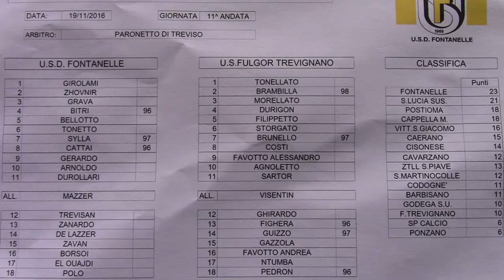Fontanelle-Fulgor Trevignano(19-11-2016)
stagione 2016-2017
campionato 1^ categoria girone G Veneto
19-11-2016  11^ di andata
Fontanelle  3
vs
Fulgor Trevignano  0